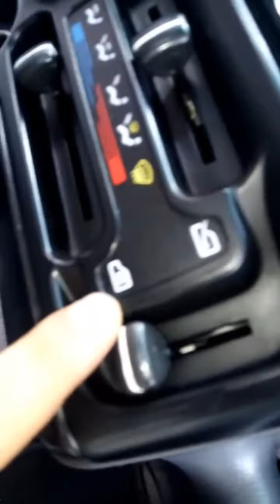Climatisation, Evaporateur démontage et nettoyage, Hyundai Atos تكييف الهواء ، تفكيك وتنظيف المبخر